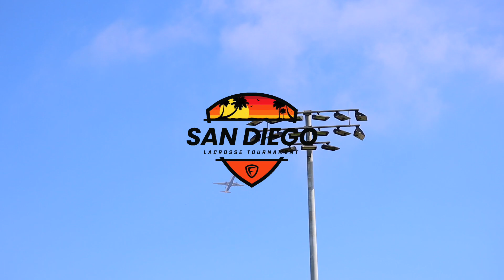Concordia University Irvine Men's Lacrosse at Fourg San Diego Tournament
The Concordia University Irvine Men's Lacrosse team was flying high at the @fourg.events San Diego Lacrosse Tournament going 6-0 on the weekend and ultimately winning it all🦅